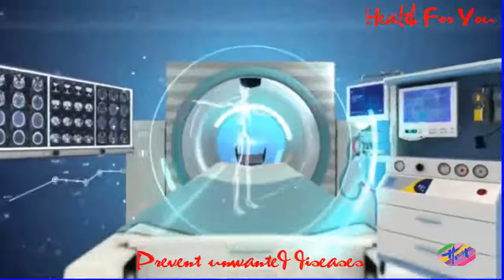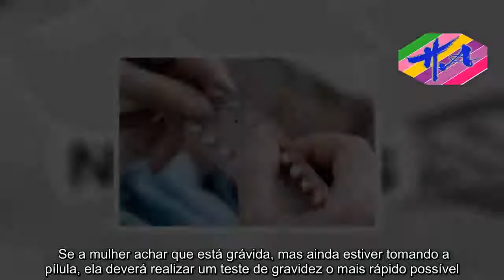Saúde - É possível engravidar tomando pílula?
Toda mulher corre o risco de engravidar, mesmo tomando o anticoncepcional regularmente porque os anticoncepcionais apenas têm uma eficácia de cerca de 98%. Além disso, o uso de antibióticos ou de outros remédios pode diminuir a eficácia da pílula anticoncepcional, aumentando o risco de gravidez. Veja alguns exemplos de remédios que diminuem a eficácia da pílula. Outras situações que podem limitar a eficácia da pílula anticoncepcional e proporcionar uma gravidez são:Trocar de anticoncepcional e não usar preservativo nas 2 primeiras semanas. Veja como trocar de anticoncepcional sem correr o risco de engravidar;Ter episódios de diarreia ou vômito nas 3 a 4 horas após tomar a pílula anticoncepcional. Neste caso, deve-se tomar uma nova pílula ou usar preservativo;Esquecer de tomar o anticoncepcional sempre na mesma hora;Esquecer várias vezes de tomar a pílula anticoncepcional durante o mês. Em caso de esquecimento de tomar a pílula anticoncepcional na primeira semana da cartela, há um maior risco de gravidez porque a ovulação pode acontecer mais cedo e os espermatozoides podem sobreviver por até 7 dias depois do contato íntimo. Se a mulher achar que está grávida, mas ainda estiver tomando a pílula, ela deverá realizar um teste de gravidez o mais rápido possível. Caso a gravidez seja confirmada, a mulher deverá deixar de tomar a pílula. O uso da pílula anticoncepcional não altera o resultado do teste de gravidez nem faz mal ao bebê, mas deve deixar de ser tomada assim que uma nova gravidez seja descoberta. Veja o que fazer se esquecer de tomar o anticoncepcional.É possível engravidar tomando a pílula e amamentando? A pílula anticoncepcional Cerazette, que é usada durante a amamentação, serve para evitar a gravidez e tem uma eficácia de cerca de 98%, como as outras pílulas anticoncepcionais, no entanto, se a mulher se esquecer de tomar a pílula por mais de 12 horas ou estiver tomando um antibiótico, por exemplo, pode engravidar novamente, mesmo se estiver amamentando. Veja quais os antibióticos que cortam o efeito do anticoncepcional.
Source: